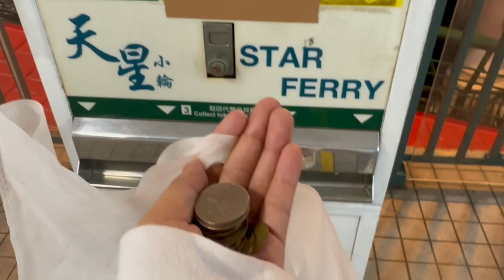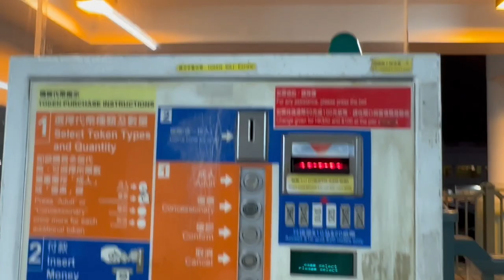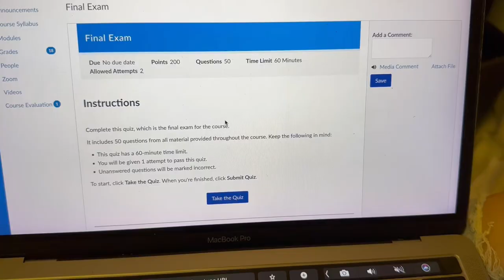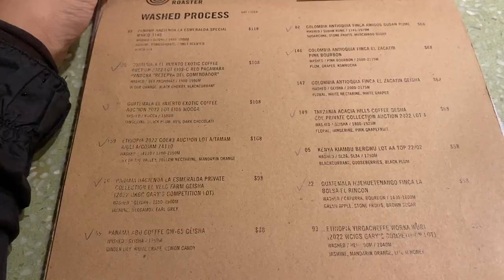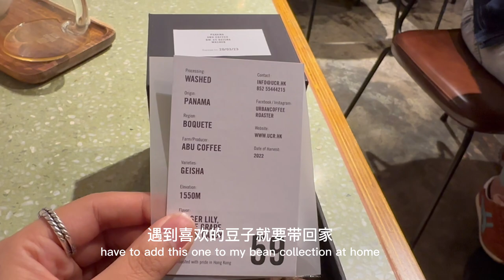Rosemary's Travel with JJ20 Vlog Hong Kong 2 | Rosemary的跟着JJ20去旅行之香港篇第二集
因为期末考并没能看Day 2的演唱会，错过陪林俊杰一起淋雨的机会
好在漫步雨中，考察了一下外场的几个分会场，中环码头观赏最佳
对岸只能远观却听不到声音
某咖啡师推荐的咖啡店真的不错，带一瓶豆子回家再细细品，在最浪漫的情景下偶遇《她说》。